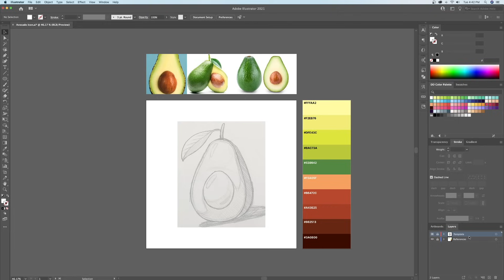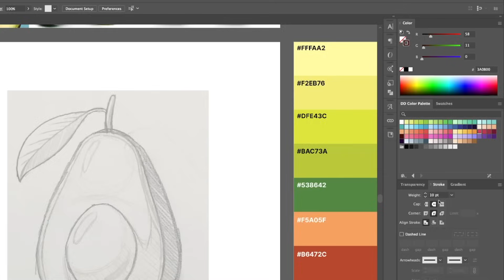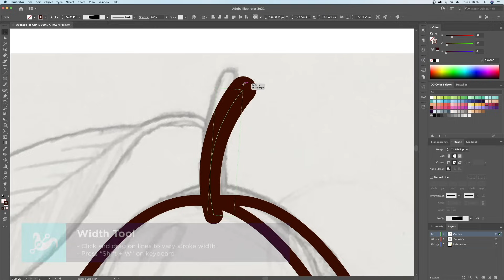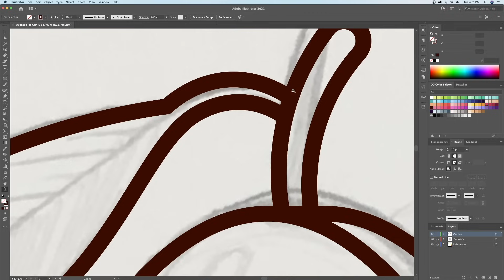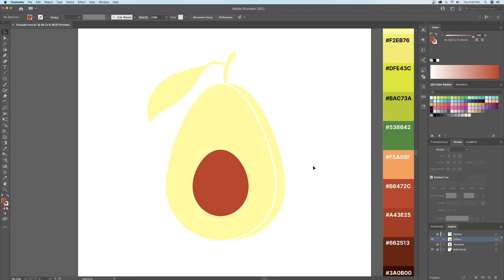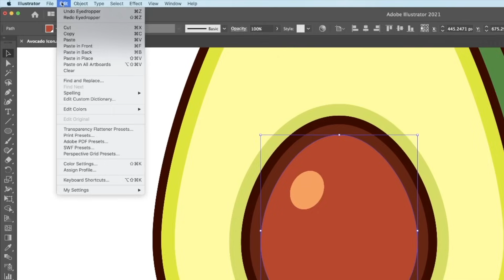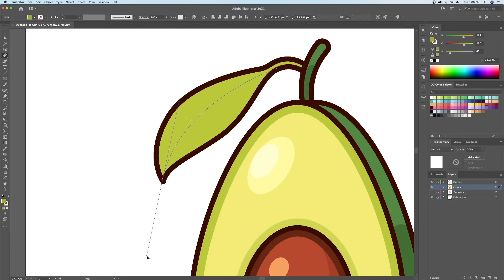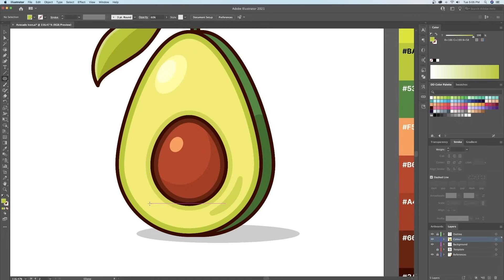Adobe Illustrator Tutorial - How to Create an Avocado Vector (HD)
How to create a flat design vector avocado in Adobe Illustrator for beginners.

In this simple, easy and short tutorial, I will teach you how to turn any sketch into a simple vector ready for print. This is how stickers, logos and more are created.

You will learn how to outline your illustration using shapes, pen tool, shape builder and curvature tools. You will then see how I colour in the illustration using my simple and easy base colour and adding shadows and highlights method.

Steps.
1. Import sketch into Illustrator
2. Create outlines with strokes.
3. Colour in the outlines on a new layer beneath the outline.
4. Apply your shadows and highlights to complete the illustration.

Colours:
- Codes are in the video. Pause the video and copy them down!

Source Image:
- Pause the video and take a screenshot. Its that easy!

Subtitles: Hindi